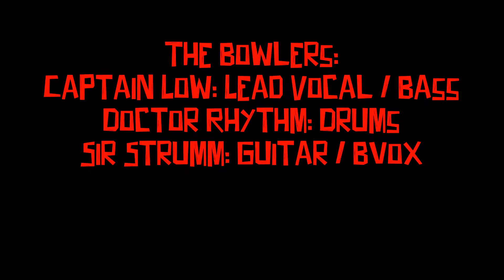Shake rattle and roll